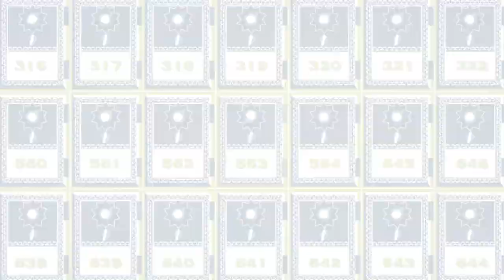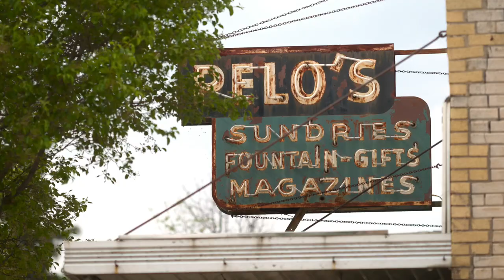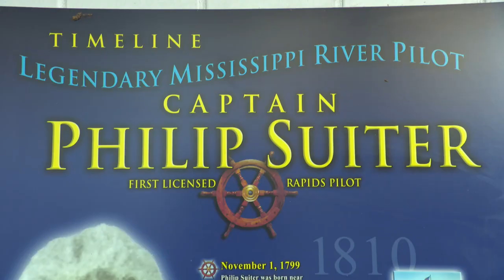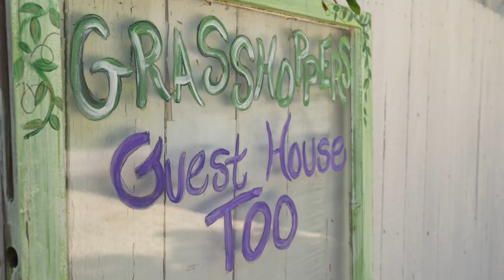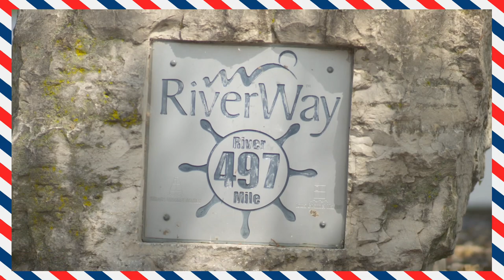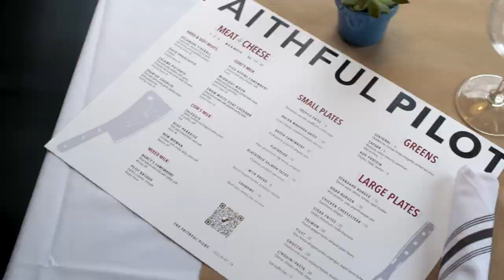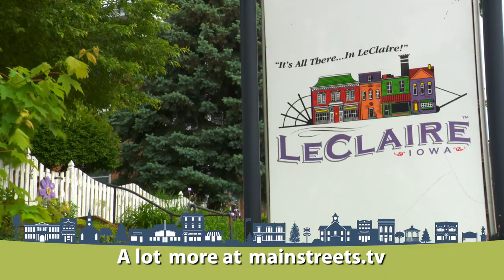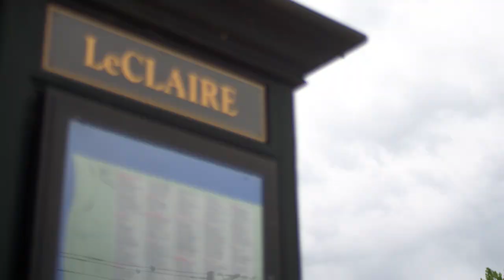Full Episode: Le Claire Iowa | Main Streets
Main Street in downtown LeClaire is called Cody Road. Fitting, because this is the birthplace of showman Buffalo Bill Cody!

@LeClaire, IA  is a storied river town, a classic Mississippi River port that boomed in the mid-19th century. LeClaire is about 15 miles northeast of the Quad Cities, and is so close that it’s considered by some to be a suburb of the Quad Cities.

Featuring:
00:00 Intro
01:32 Buffalo Bill Museum
03:18 Pelo's Coffee
05:53 The Crane & Pelican
06:12 Riverboat Twilight
10:33 Grasshopper House
12:48 Mississippi River Distilling Company
17:35 Elm Tree
18:19 Tug Fest
19:16 Faithful Pilot
20:31 Bison Bridge Project
21:22 Locks
23:32 Antique Archeology
26:10 Tourism Information Center

Main Street is alive and well. It’s where the heart of the community beats the loudest.

It’s also where you will find five-time Emmy award-winning actor and host John McGivern. Enjoyed by a nationwide audience, John’s unique brand of storytelling is expanding across the Midwest.

Growing up in the Midwest in an Irish Catholic family, John’s own experiences and memories are relatable and remind us all of our shared Midwest heritage. Through lively interviews with local residents and civic leaders, John uncovers the uniqueness and charm of each community he visits.